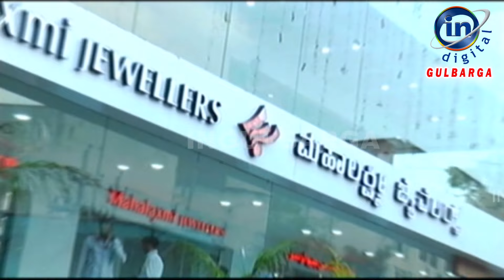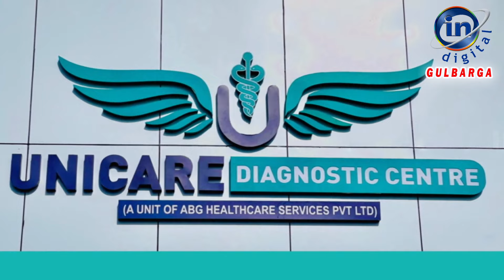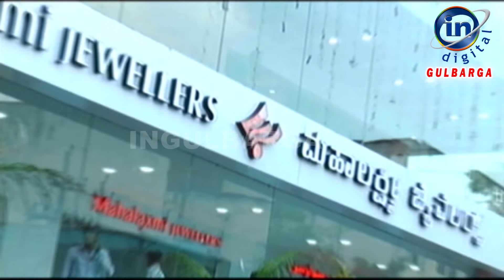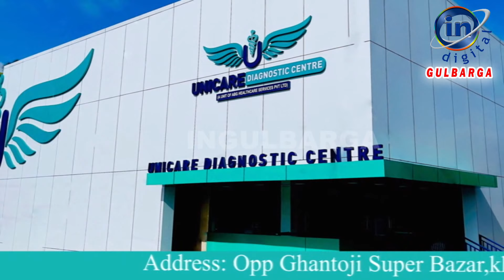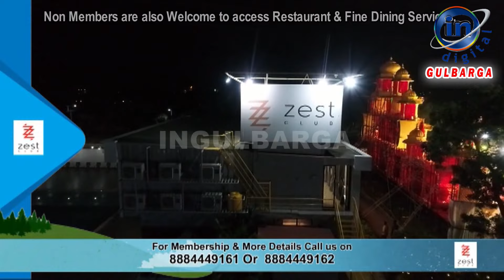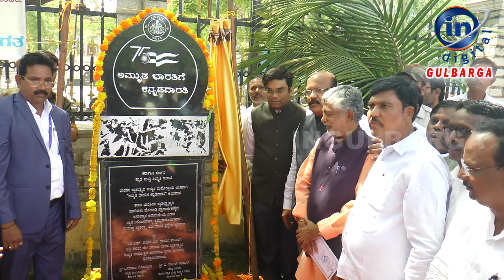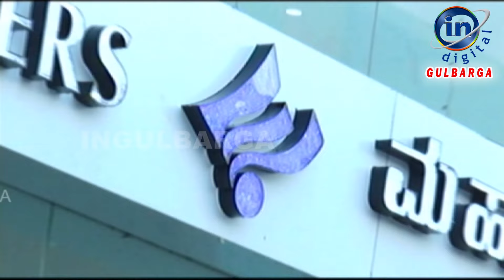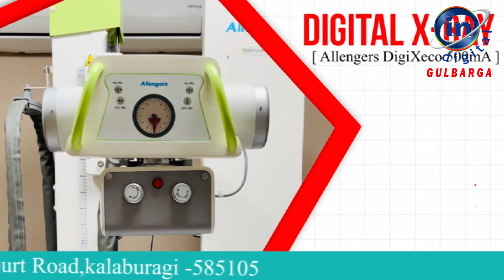IN GULBARGA NEWS 28 MAY 2022